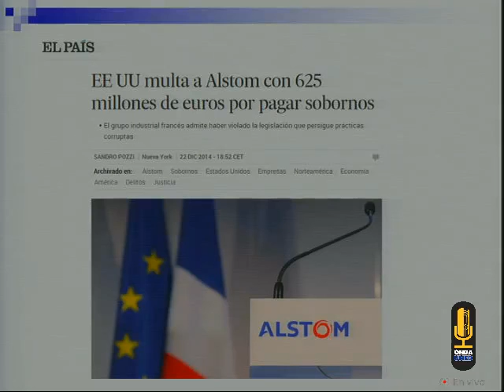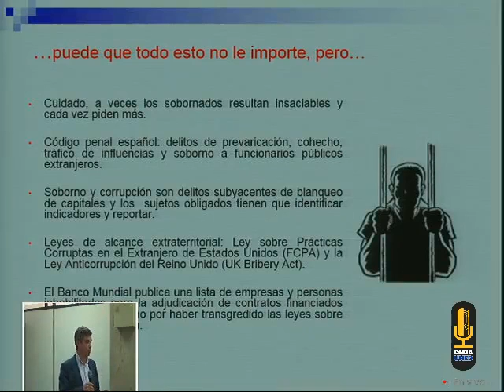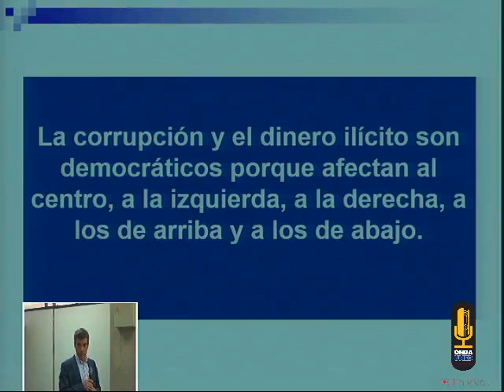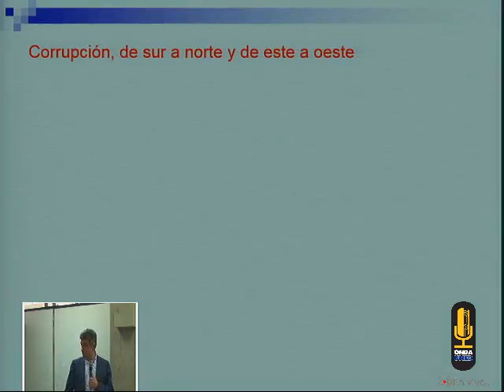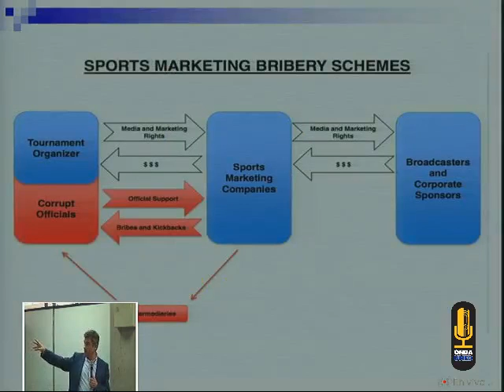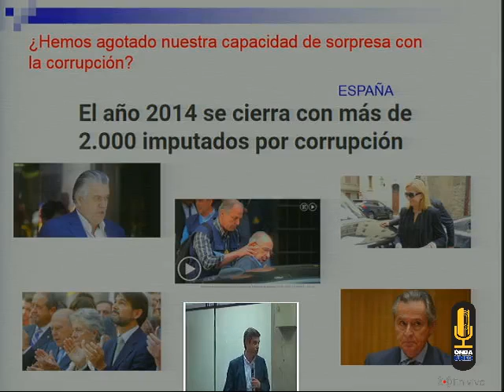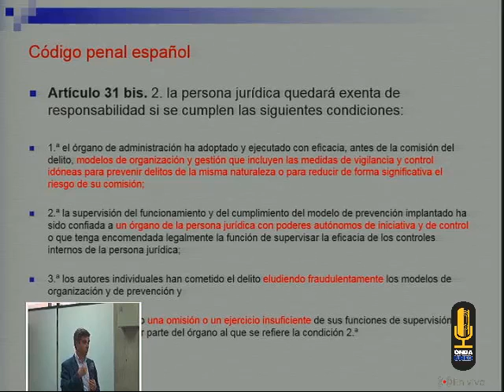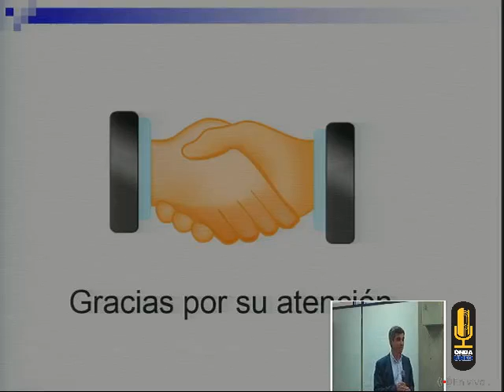Café Academico Eca